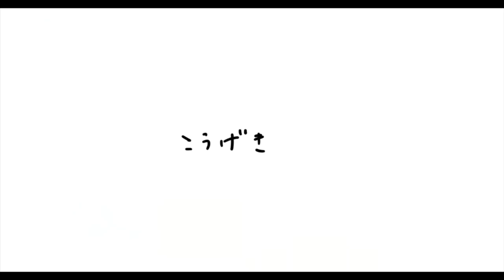#9【アニメ】破天荒小学生が異世界に転生した件「マイクラ編」ドイヒーくんのサバイバル生活